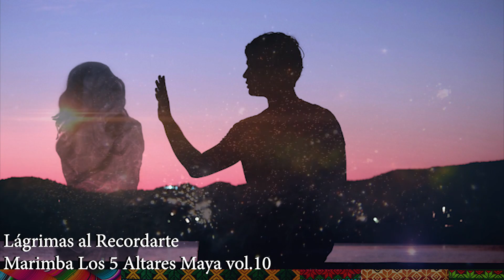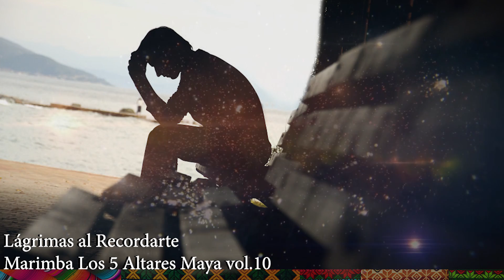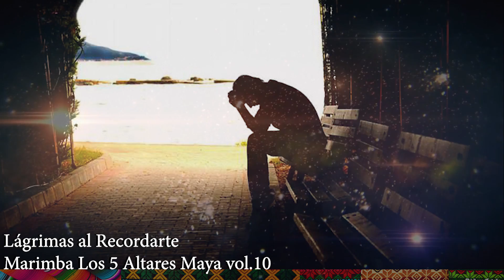Marimba Los 5 Altares Maya vol.10 - Lágrimas al Recordarte - ◇NUEVO◇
La Marimba Los 5 Altares Maya
Presenta su nuevo album VOLUMEN 10
PROXIMAMENTE

Solo Aqui en kwin094